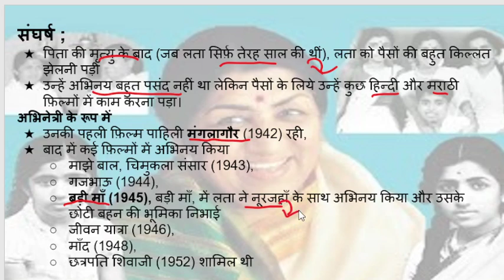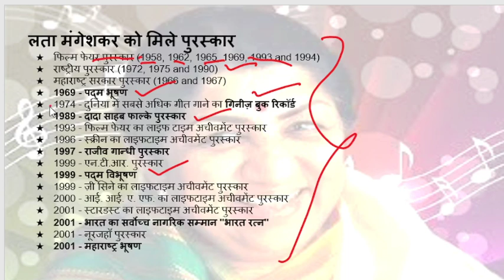RIP/Lata Mangeshkar/Lata di Life Story, Awards, Achievements/ जीवन और उपलब्धियां/RIPlatadidi